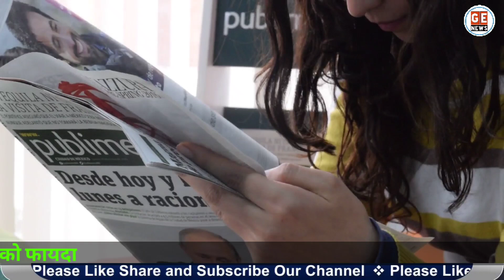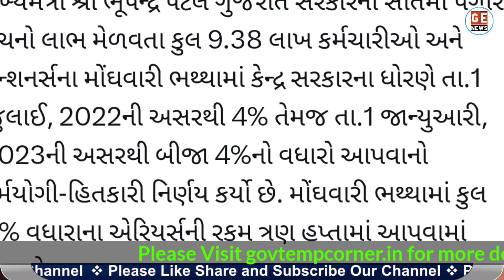DA/DR में सीधे 8% बढ़ोतरी की घोषणा। Employees & Pensioners की मौज।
Latest DA News: लाखों सरकारी कर्मचारियों और पेंशन भोगियों को सरकार ने दिया बड़ा तोहफा महंगाई भत्ते में एक साथ की 8 फ़ीसदी की बढ़ोतरी जानिए कितनी बढ़ जाएगी आपकी सैलरी और पेंशन। DA hike latest news today. Govt Employees News. DA hike for Gujarat State government employees. DA hike from July 2022 in Gujarat. Gujarat DA hike from January 2023.

1. Swamy’s Handbook 2023
2. DDO & HODs
3. CCS (CCA) Rules
4. Compilation of CCS Revised Pay Rules, 2016
5. Pension Rules made easy

My Laptop and Mobile:

1. HP Gaming Laptop
2. Dell best gaming laptop
3. MSI Best gaming laptop
4. Acer Best Gaming laptop